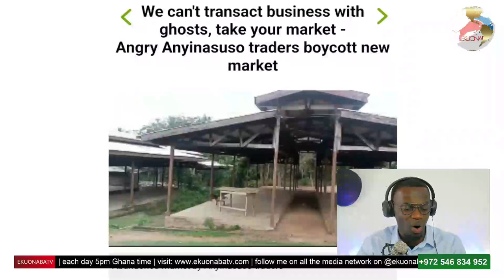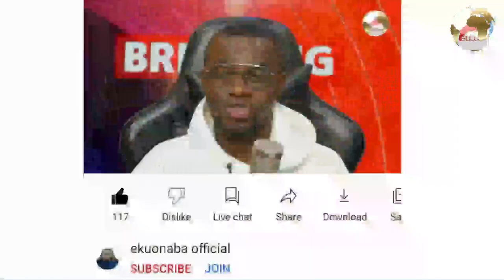we will not accept E-Levy Sam George says + ghost takes over market